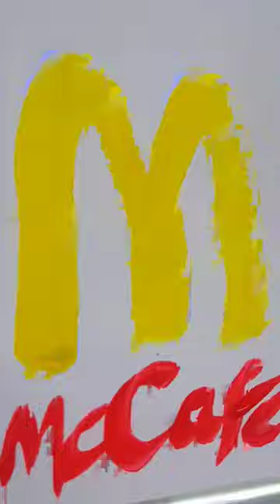McDonald's McCafe ( painting ) Art #2022